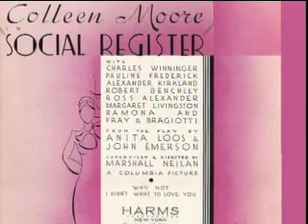Ramona & Her Grand Piano On Film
Here she is at her peak, Ramona and Her Grand Piano, filmed in (1) Brooklyn and (2, 3) Long Island, New York in 1934 and 1935. The King's Men Quartet (Ken Darby, seated at piano; standing, left to right: Rad Robinson, Jon Dodson and Grafton 'Bud' Linn) is seen and heard, along with Bob Lawrence -- all part of the Paul Whiteman Orchestra in 1935. The P.W. Orchestra's rendition of 'New O'leans' (by Arthur Johnston & Gus Kahn) was also recorded on a commercial record by RCA-Victor. The first clip ('Straight From The Shoulder' by Mack Gordon and Harry Revel) is compliments of the late Larry Carr. Also in scenes: Robert Benchley, Colleen Moore, Roy Bargy at 2nd piano). 'Why Not' (which Ramona also recorded for RCA-Victor) was written by Con Conrad & Edward Heyman. All clips used with permission of Ned Sparks Pictures.